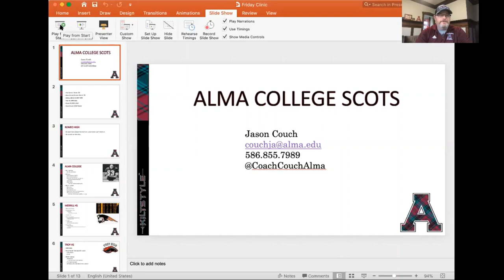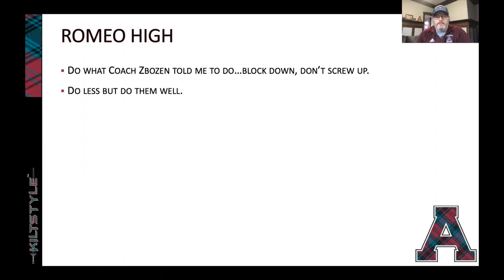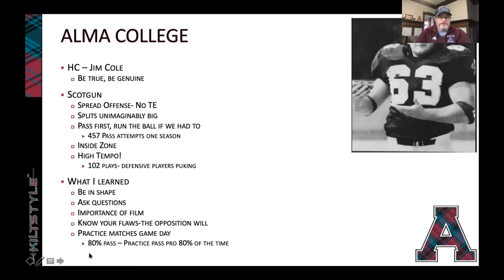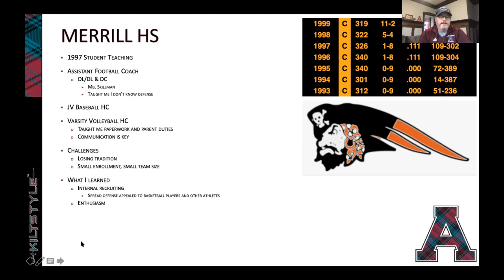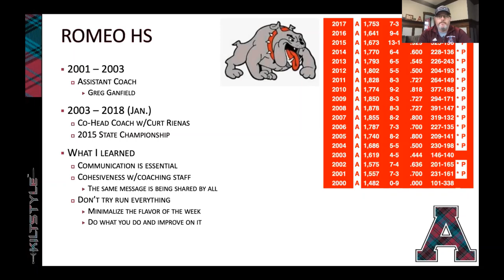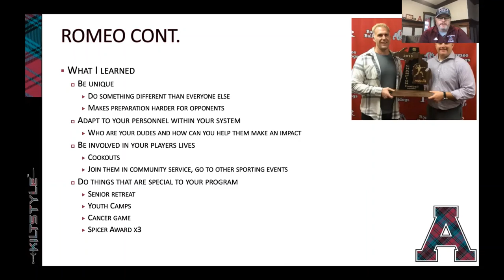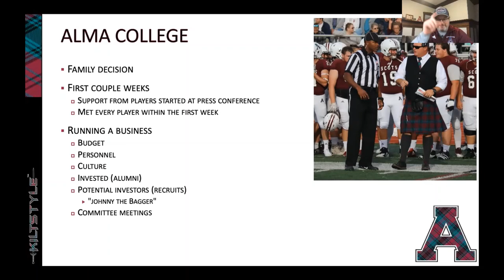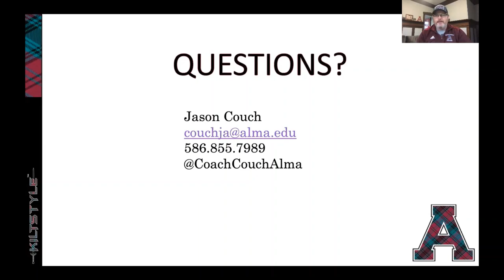My Coaching Journey & Program Building- Jason Couch, Head Coach, Alma College, MHSFCA Clinic #26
The MHSFCA Spring Online Coaches Clinic Series presents "My Coaching Journey & Program Building" by Jason Couch, Head Football Coach, Alma College, MHSFCA Clinic Series #26

Clinic edited by Coach Kyle McElvany, MHSFCA At-Large Director and Assistant Football Coach at St. Mary Catholic Central in Monroe, MI.